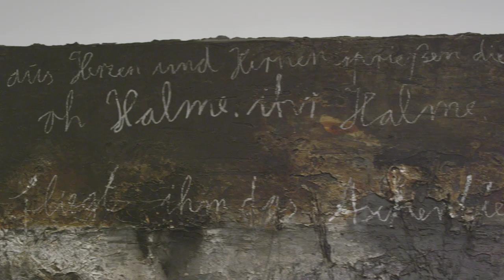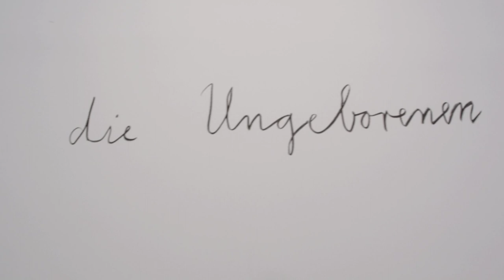Ensemble intercontemporain concert at Galerie Thaddaeus Ropac, Paris Pantin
In the context of Anselm Kiefer's exhibition "Die ungeborenen (The Unborn)", Galerie Thaddaeus Ropac invited the Ensemble intercontemporain to give an exceptionnal concert.
Matthias Pintscher, future musical director of the Ensemble intercontemporain, and the musicians of the Ensemble have specially realized a one hour musical program in dialogue with Anselm Kiefer's works and in interaction with the gallery space.
The concert brung together works by Pierre Boulez, Heinz Holliger, Salvatore Sciarrino, Giacinto Scelsi, Olga Neuwirth and Matthias Pintscher.